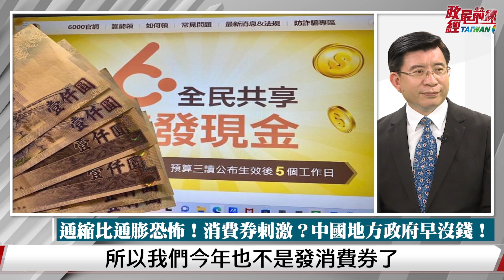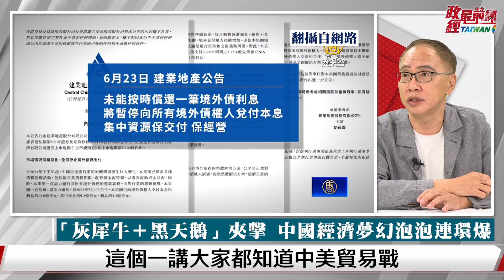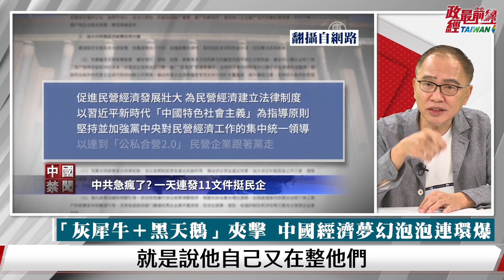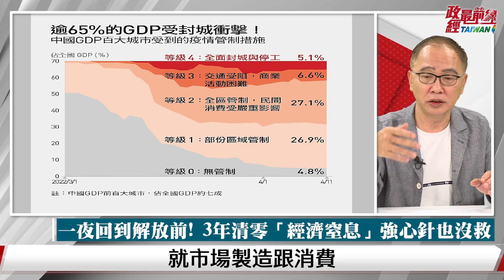[精華]​用五千億元消費券 拉動一萬億元消費?救內循環 中國人民可以領消費券了!!!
議題:中國有問題 答案在台灣?
當全球通膨 他卻通縮… 中國經濟指數雙下跌 比通膨更可怕!
中共全中國發放消費券?用五千億消費券 拉動一萬億消費
中國步日本失落之路 甚至更慘?台灣經濟要好 就得靠中國
2024大選還有中國牌 台灣政黨鬥爭 還有人喊經濟靠中國
經濟連環爆不停 外交冏困全球怒 中國出問題 答案竟在台灣

來賓:
亞太基金會執行長  董立文